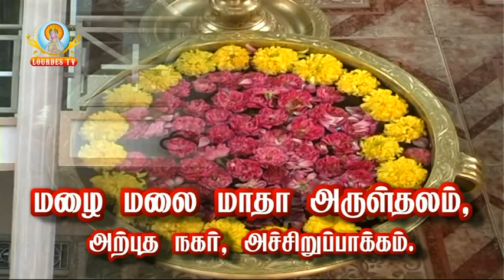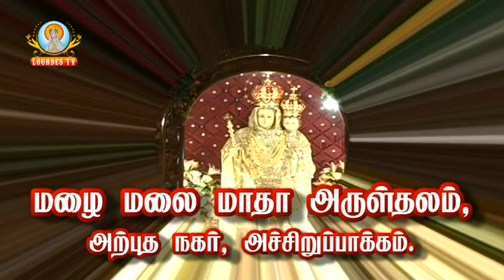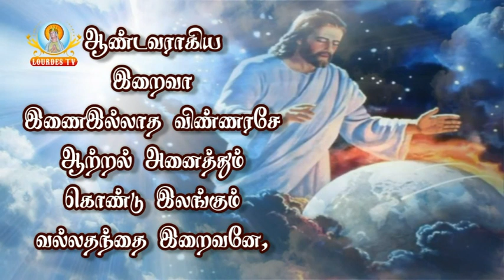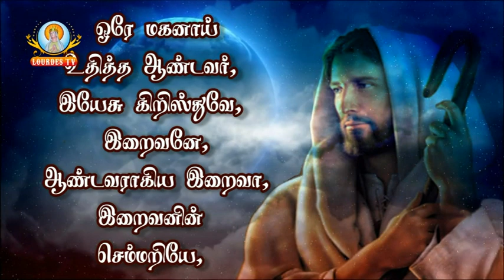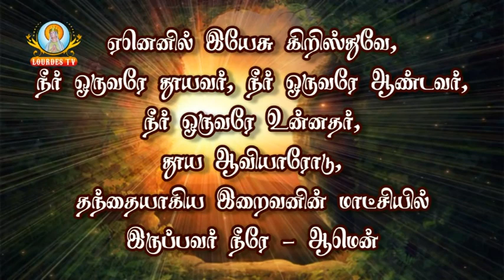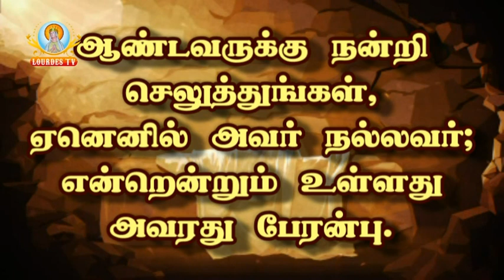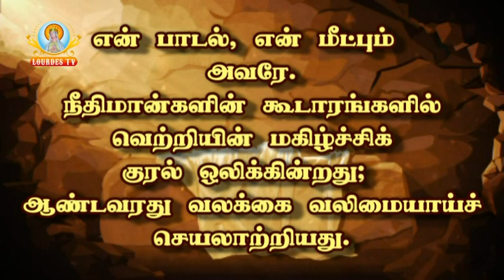Acharapakkam_Mazhaimalai Madha Shrine_07-04-2018_Part-01